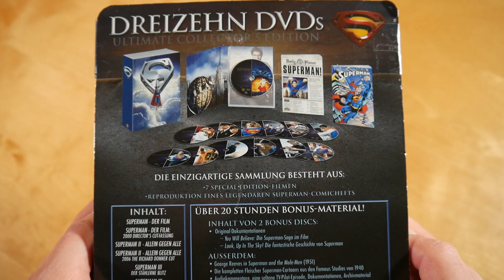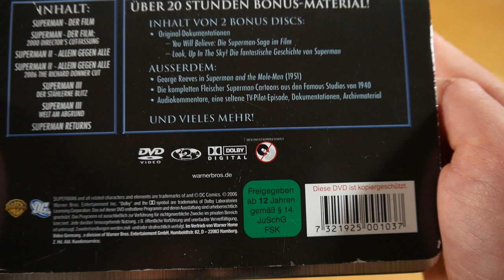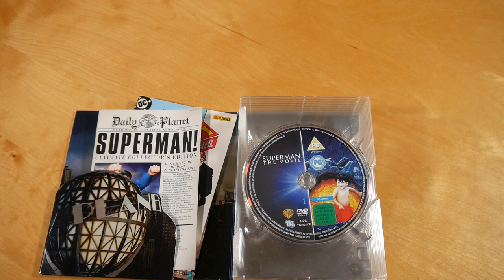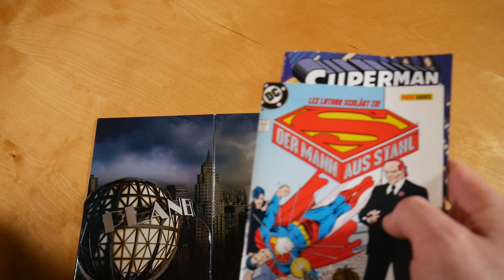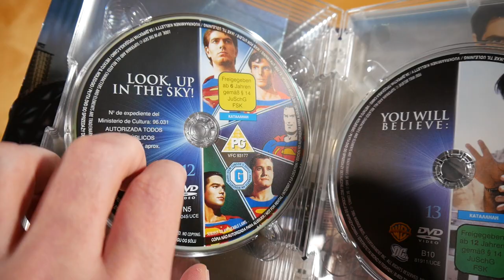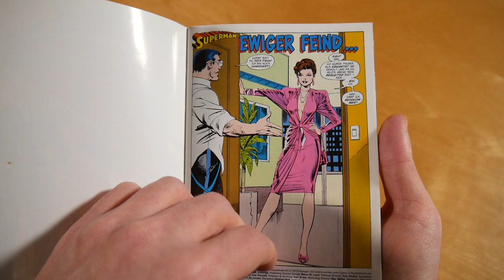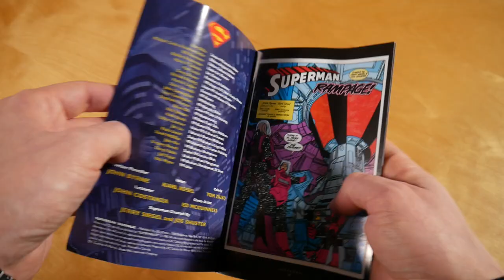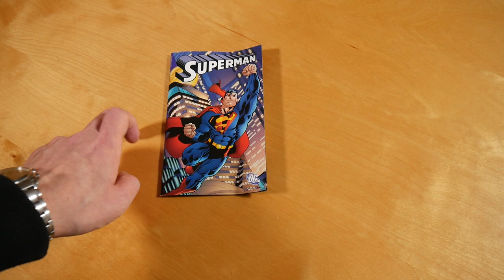Superman Ultimate Collectors Edition Unboxing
In diesem Video zeige ich euch die Superman Ultimate Collectors Edition.

✘► FILM INFOS
Superman
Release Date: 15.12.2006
Kaufpreis: ? €

Superman Box Inhalt:
- Superman - Der Film (Kinofassung)
- Superman - Der Film (Erweiterte Fassung)
- Superman - Der Film (Bonusmaterial)
- Superman - Der Film (Making Of)
- Superman II (Kinofassung)
- Superman II (Richard Donner Cut)
- Superman II (Bonusmaterial)
- Superman III
- Superman IV
- Superman Returns
- Superman Returns (Bonusmaterial)
- Look, Up In The Sky!
- Bonusmaterial
- Comic (2x)
- Booklet

Superman Info:
Die Box erschien am 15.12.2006.